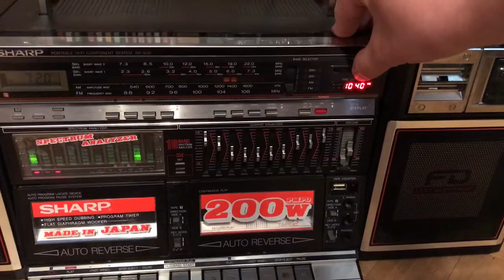Sharp wf 939